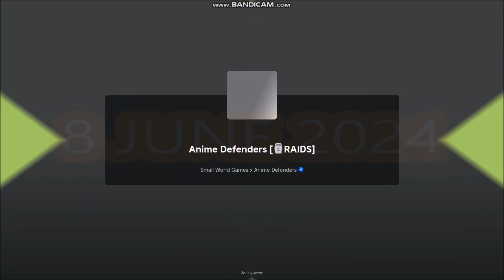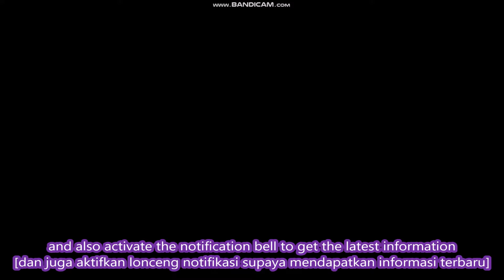*NEW CODES* [🗿RAIDS] Anime Defenders ROBLOX | JUNE 8, 2024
Anime Defenders